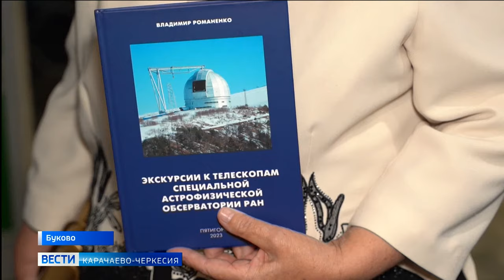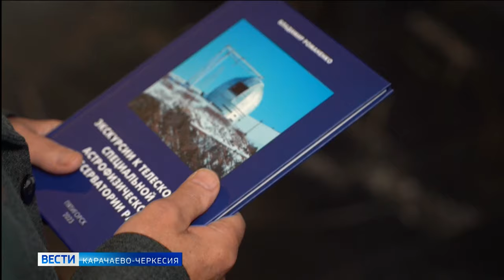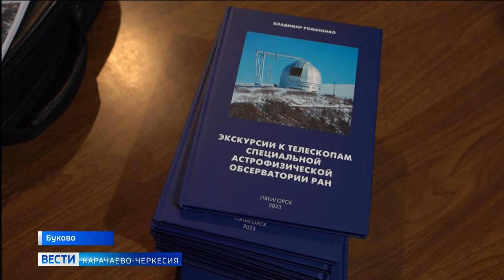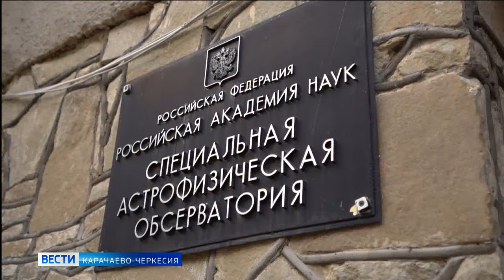В Карачаево-Черкесии вышла в свет книга ученого-астрофизика Владимира Романенко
"Экскурсии к телескопам специальной астрофизической обсерватории" -  под таким названием в республиканском издательстве вышла книга поэта, писателя и ученого Владимира Романенко, посвятившего астрофизике более 30 лет жизни. Презентация прошла в поселке Буково